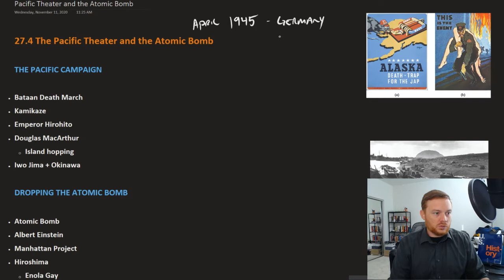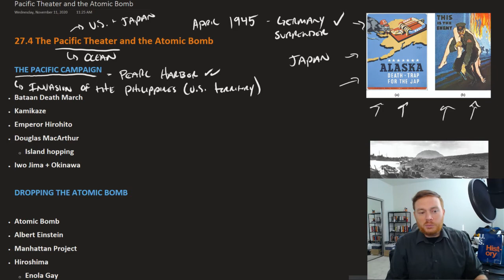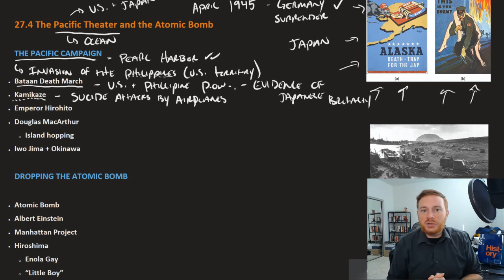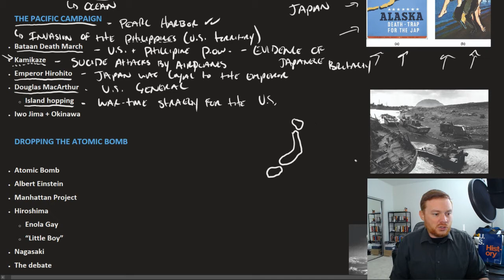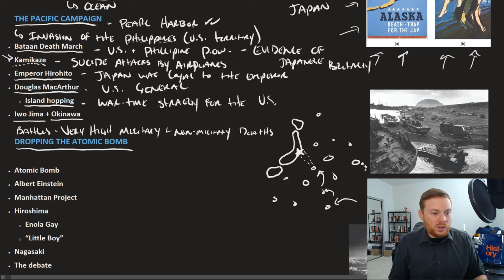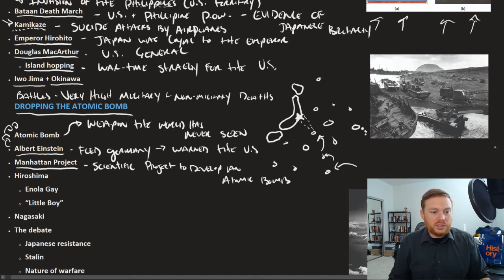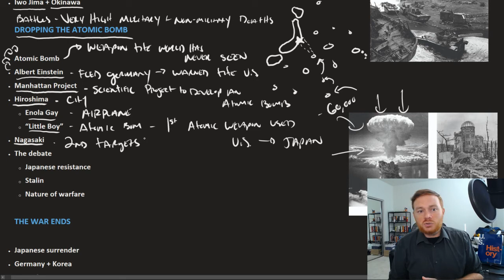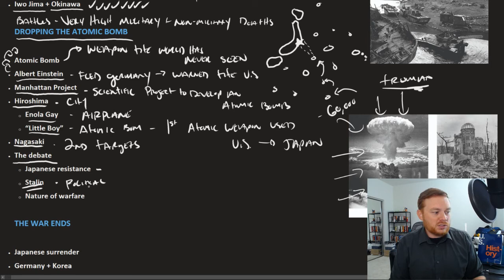Openstax U.S. History - 27.4 The Pacific Theater and the Atomic Bomb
PDF Chapter outlines and note pages created by and shared by yours truly @

The Openstax U.S. History textbook is an OER (Open Educational Resource) and is 100% free for all students/teachers @

The Pacific Campaign
Dropping the Atomic Bomb
The War Ends